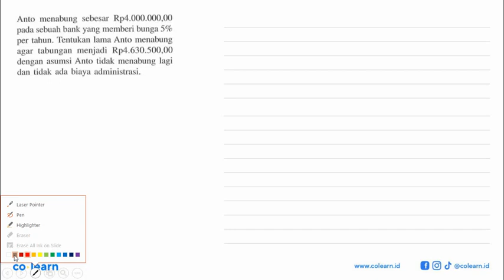Anto menabung sebesar Rp4.OOO.OOO,00 pada sebuah bank yang memberi bunga 5% per tahun. Tentuk...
Anto   menabung   sebesar Rp4.OOO.OOO,00 pada sebuah bank yang memberi bunga 5% per tahun. Tentukan lama Anto menabung agar tabungan menjadi Rp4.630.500,00 dengan asumsi Anto tidak menabung lagi dan tidak ada biaya administrausi.

Topik atau Materi: Bunga Tabungan dan Pajak - ARITMETIKA SOSIAL (APLIKASI ALJABAR) - ALJABAR - Matematika Kelas 7 SMP - K-13 Revisi

Sumber Soal: XYZ , Erlangga

00:00 : Bedah Soal
01:00 : Konsep, rumus dan pengertian Bunga Tabungan dan Pajak
01:18 : Langkah penyelesaian soal
02:05 : Jawaban akhir
02:35 : Penutup